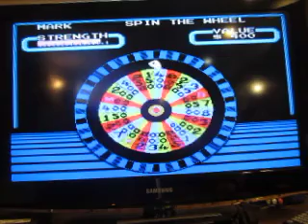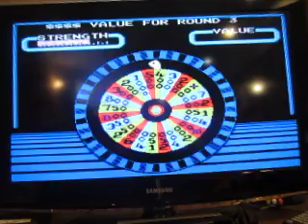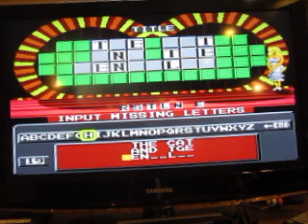Wheel Of Fortune Family Edition NES Run: Game 48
Here's game 48 of my run of Wheel Of Fortune Family Edition for the NES. I have a total of $228,900 and I'd like to add to that. Can I do so?